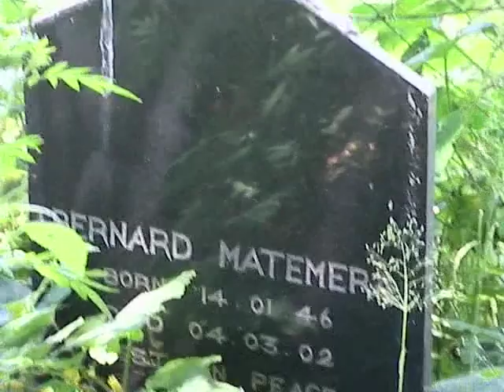Bernard Matemera Zimbabwean Sculptor's Burial Site in Zimbabwe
Bernard Matemera famous Zimbabwean Sculptor died in March 2006.